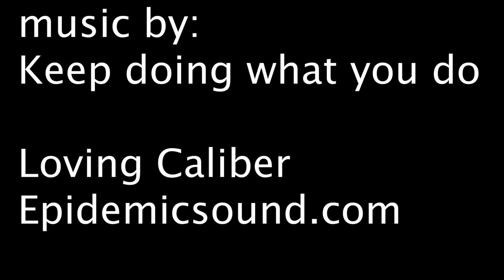Podcast 3 A Joshua Brown Story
Joshua tells about his life with a spinal cord injury.  He is an amazing human!  He continues to live and not let his disability get in his way.